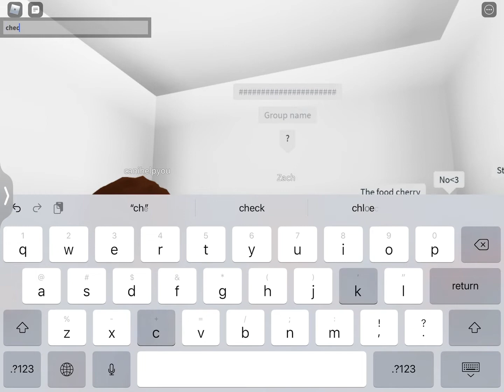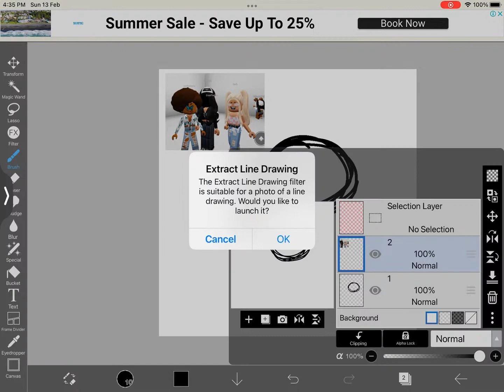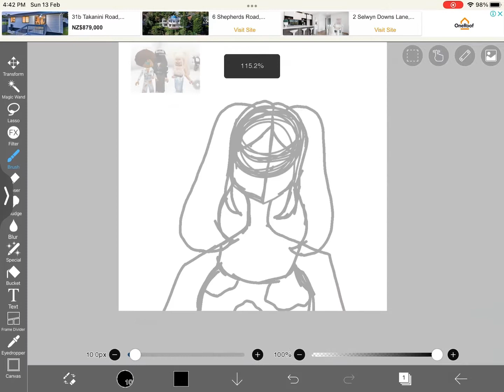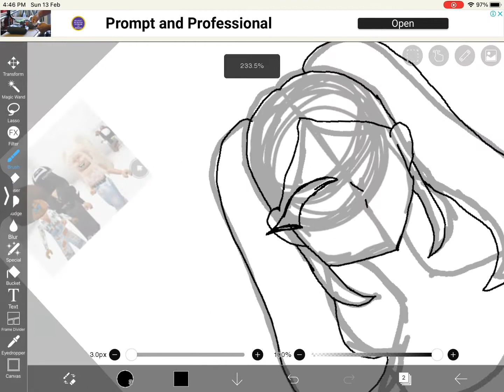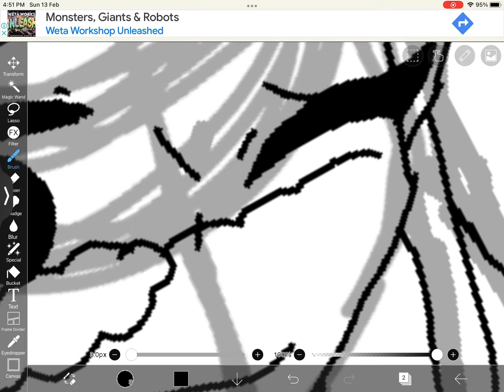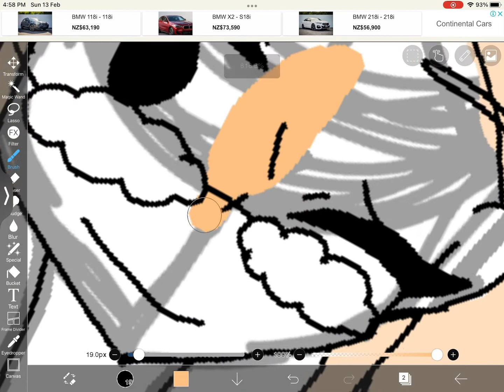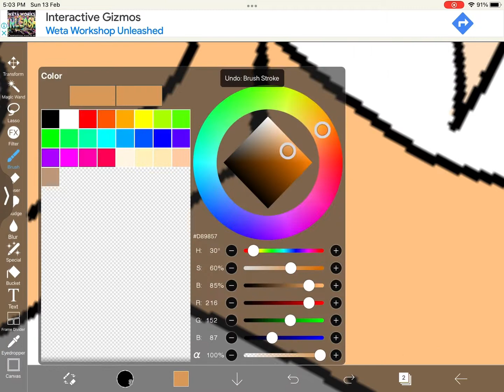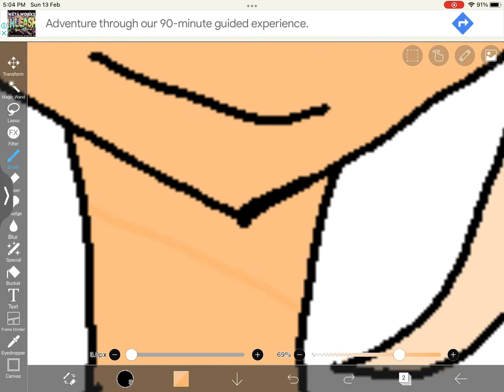DRAWING SOMEONE IN RBLX